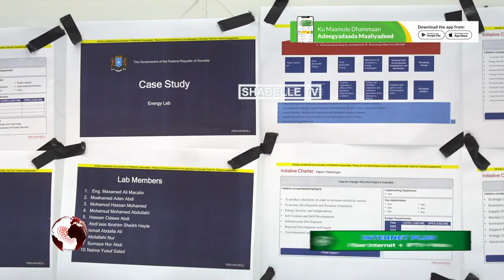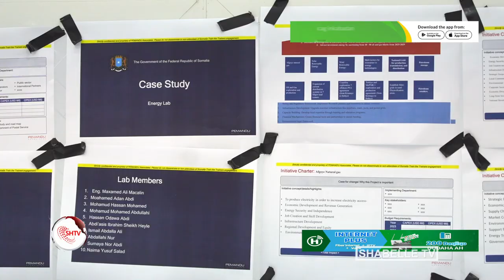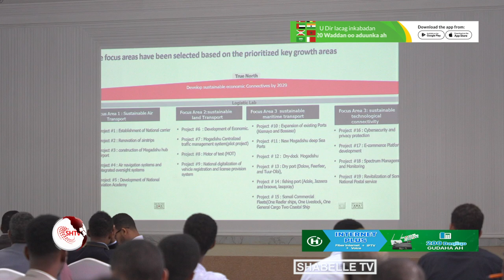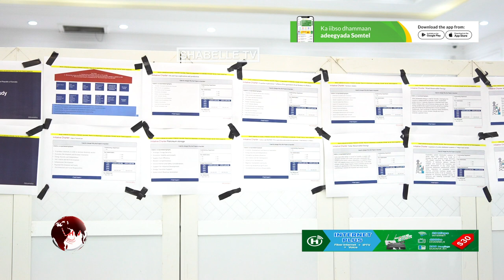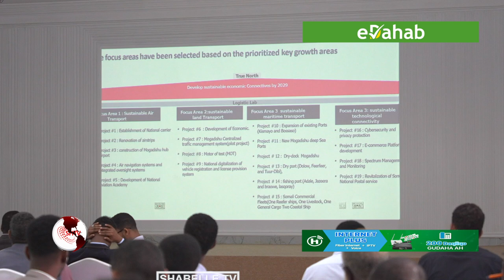Wasiirka Wasaaradda Qorsheynta, Maalgashiga iyo Horumarinta Dhaqaalaha oo soo xiray tababar loogu...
Wasiirka Wasaaradda Qorsheynta, Maalgashiga iyo Horumarinta Dhaqaalaha oo soo xiray tababar loogu talagalay daadihiyayaasha Ardaaga Tiirka Horumarinta Dhaqaalaha.